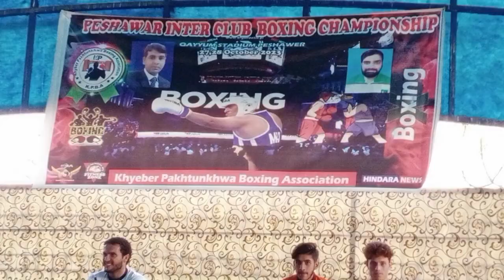Peshawar Inter Club Boxing Championship 28 Oct 2023